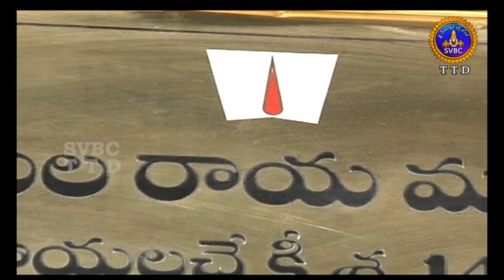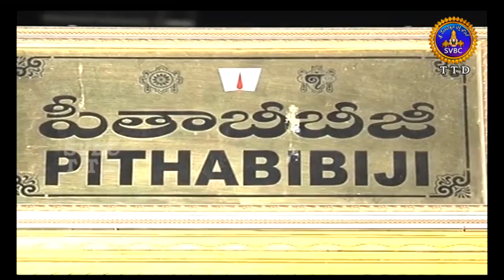శ్రీవారి కొలువు సేవ | Srivari Koluvu | 06-06-19 | SVBC TTD